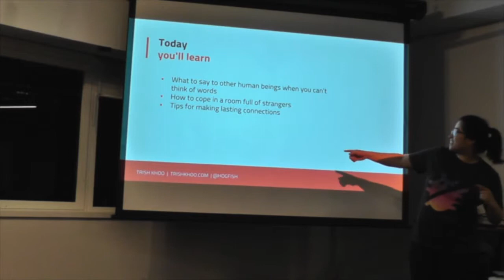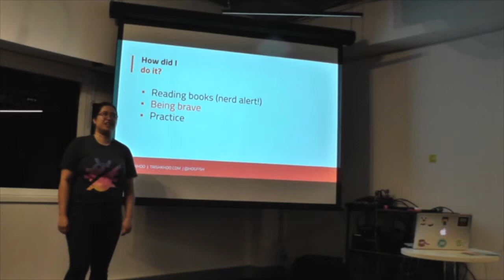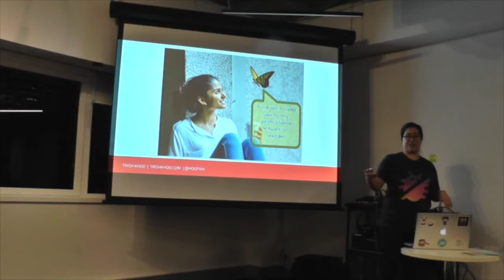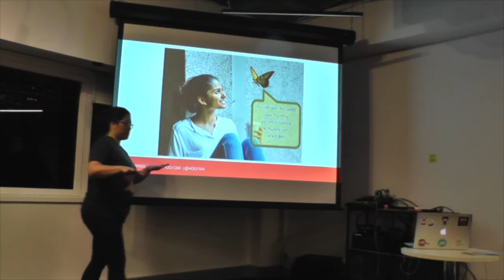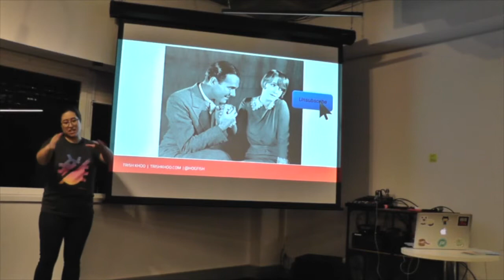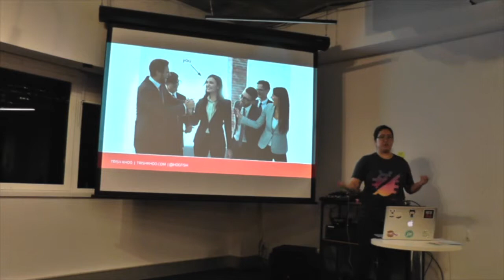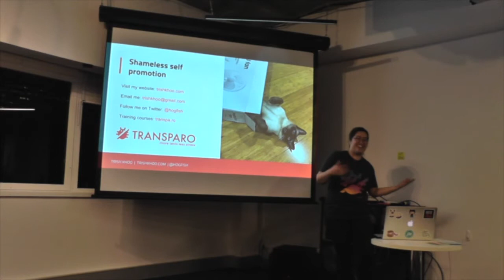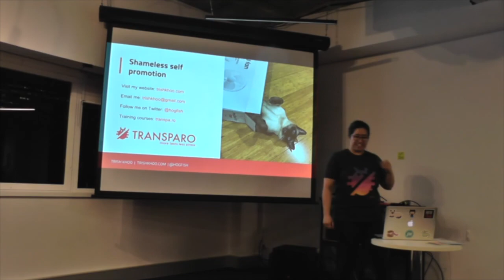Networking for the socially awkward - Trish Khoo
Trish used to be a shy, awkward nerd who didn't know how people worked. Now she's a networking queen who even loves meeting people!

Trish will share her wisdom on:
- What to say to other human beings when you can't think of words
- How to cope in a room full of strangers
- Tips for making lasting connections

Trish Khoo is a software development consultant and international keynote speaker. She has over 15 years of experience in the software industry, specialising in software testing, infrastructure and automation. Her journey has taken her from Microsoft to Google, from London to San Francisco, and many places in between. Now she helps companies all over the world with their software needs from her home base of Brisbane, Australia. She also dedicates time towards fostering a strong local tech startup community and mentoring other technologists. When she’s not doing this, she’s working on her creative pursuits – artwork, singing and writing.

Presented at CTO School Brisbane in April of 2019